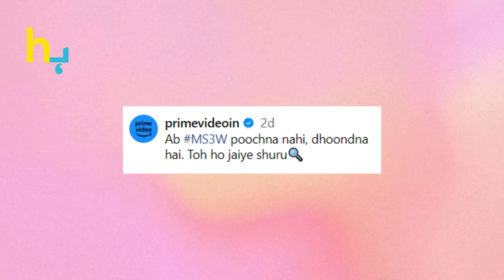Mirzapur Season 3 Release Date Unveiled In An Unexpected Way | Hungama Express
Mirzapur Season 3 Release Date Unveiled In An Unexpected Way